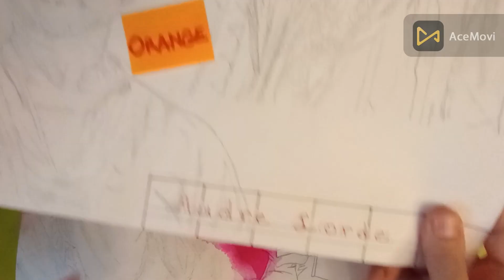LGBTAQ2+ History Month Art – 1st Red – Barbara Gittings – Part 1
*Filmed –* About the last week of May 2023
*Uploaded –* Thursday June 1st, 2023

**Wishes** – That I was supported at all; but especially by the Businesses of ACEMovi and Koi Watercolors. I like both and LOVE Koi, my FAVORITE brand over ALL of the others. =*-)!

I don’t know why or how this is happening but I am so incredibly GRATEFUL for it. =-D! **Two Thumbs Way Up!** =-D!
I have been wanting and needing to do these LGBTAQ2+ Art Videos for many years now and have never had the free time or the chance to do them. I can’t tell you how GLAD I am to *FINALLY* be getting them done! **YEAY!**
Not only that but I’m able to upload them on time for once, instead of filming, editing and then just not uploading =-O! =-???!!! (Yeah, very much NOT like me, but that’s what has happened as of late with my tart Card Videos. No idea WHY. ODD I say. Extremely ODD; for ME at least, if you knew me at all.)
As I said in the Pre-Art Video here I **HOPE** to be able to actually paint these up this month and upload the process the entire month, Edited or Unedited; whether I do a painting for every day or only end up doing one a week.

So this is LGBTAQ2+ History Month  and I’m doing Art for it, which I have been wanting to do for quite a LONG time now. This first part is red of course, being in line with the Rainbow. And this first person is Barbara Gittings who is considered the Mother of the Civil rights Movement intrestingly enough. She was the head of, “The Daughters of Bilitis (DOB)” in the 1950’s and a prominent member of the American Psychiatric Association’s fight to get Homosexuality REMOVED from the DSM for disorders.
In 2006 she was awarded the first APA, Civil Rights Award; the first ever Civil Rights award the APA ever gave out.

Thank you to anyone who stumbles across this and supports me and the LGBTAQ2+ community; we are people just like you and no different than a “Straight” couple, and people. =-)! Love to all of ya’ll and I hope that you bless me just as much as I bless you.
Thank you and Love ya’ll.
Witchy G33k =-)!